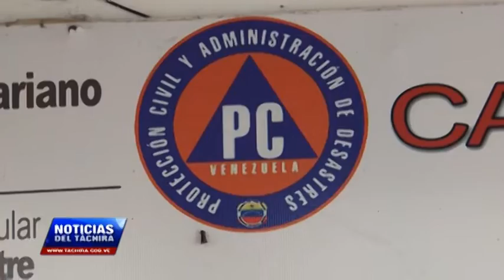En Alerta Protección Civil Táchira ante precipitaciones de fin de año